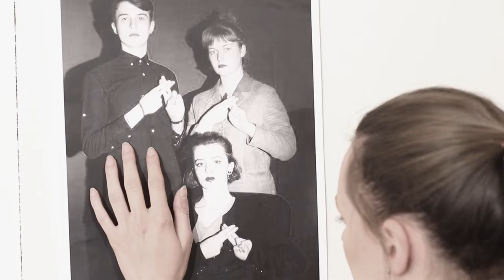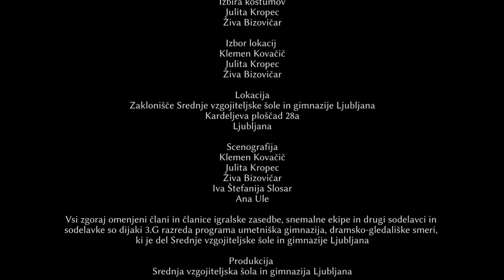Sobi, SVŠGL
SOBI

Dve na videz nepovezani sobi imata skupno točko. Osebo, ki ju povezuje.
Osebo, ki bolečino iz svoje preteklosti, s svojimi dejanji zrcali na ljudi okoli nje – postala je le ena izmed mnogih, ki jih je zaslepil občutek, ko vso moč držiš v svojih rokah in z njo manipuliraš vse in vsakogar okoli sebe.
Zaradi strahu si najde svoj, omejen prostor in hkrati območje njenega komforta, ki postane njen lasten svet njenih pravil. Svet poln strahu in bolečine njen nepodrejenim, ljudem, ki se ji podredijo pa ponudi varnost.
Film prikazuje mladim ne tuj prizor družbenega izločanja in podrejanja, katerega vodi nekdaj izobčeno dekle, ki prav zaradi tega postane tista, ki ljudi izloča.

Režija in snemalna knjiga
Klemen Kovačič, Julita Kropec, Živa Bizovičar

Scenarij
Klemen Kovačič, Julita Kropec, Živa Bizovičar, Kaja Kokalj, Anja Jug, Lucija Žerovnik, Lara Zebič, Karin Markovič

Igra

VODJA: Pia Lapanja

BELA SOBA:
FANT 1- Leon Bedjanič
FANT 2: Blaž Andrašek
FANT 3: Rene Markič
DEKLE 1: Lucija Žerovnik
DEKLE 2: Ana Ule
DEKLE 3: Iva Štefanija Slosar
DEKLE 4: Julita Kropec
DEKLE 5: Tina Resman
DEKLE 6: Veronika Železnik

TEMNA SOBA:
DEKLE 1: Lara Drinovec
DEKLE 2: Lara Mlakar
DEKLE 3: Lara Zebič

Kamera
Klemen Kovačič, Julita Kropec

Snemanje zvoka
Anja Jug, Monika Novak, Karin Markovič

Boom operater_ka
Rene Markič, Tadeja Peternel, Lara Mlakar; Monika Novak

Montaža
Kaja Kokalj

Asistentki montaže slike in zvoka
Lara Drinovec, Anja Jug

Oblikovanje zvoka
Kaja Kokalj

Avtorstvo glasbe in izvedba
Ivana Aleksić

Snemanje in oblikovanje glasbe
Leon Bedjanič

Maska / make-up / frizure
Monika Novak, Živa Bizovičar, Ana Ule

Izbira kostumov
Julita Kropec, Živa Bizovičar

Lokacija
Zaklonišče Srednje vzgojiteljske šole in gimnazije Ljubljana, Kardeljeva ploščad 28a, Ljubljana

Scenografija
Klemen Kovačič, Julita Kropec, Živa Bizovičar, Iva Štefanija Slosar, Ana Ule

Rekviziti
Matej Bizovičar, Kopilab

Vsi zgoraj omenjeni člani in članice igralske zasedbe, snemalne ekipe in drugi sodelavci in sodelavke so dijaki 3.G razreda programa umetniška gimnazija, dramsko-gledališke smeri,
ki je del Srednje vzgojiteljske šole in gimnazije Ljubljana

Produkcija
Srednja vzgojiteljska šola in gimnazija Ljubljana

Svetovanje pri razvoju scenarija
mentorice mag. Ana Čigon (predmet video-filmska delavnica),  dr. Andreja Kopač (predmet umetnost govora), Barbara Žefran (predmet umetnost govora)

Mentorica video-filmske delavnice
mag. Ana Čigon

Ravnatelj
Alojz Pluško

Posebne zahvale
mag. Ani Čigon za pomoč, čas in potrpežljivost od začetka do konca projekta
mag. Barbari Kranjc Avdić
Barbari Žefran
dr. Andreji Kopač
Petri Pikalo
Matjažu Predaniču
Alojzu Plušku

Referenčni citat za razvoj scenarija

»Najprej so prišli po komuniste, vendar nisem spregovoril, ker nisem bil komunist. Nato so prišli po sindikaliste, vendar nisem spregovori, ker sam nisem bil sindikalist. Nato so prišli po Jude in nisem spregovori, ker nisem bil Jud. Potem so prišli pome, vendar ni bilo več nikogar, ki bi v moje imenu sploh lahko protestiral.«
 - Martin Niemoeller

Referenčna filma za razvoj scenarija

Estetske reference
Peklenska pomaranča, Stanley Kubrick
Exam, Stuart Hazeldine

marec, april 2016